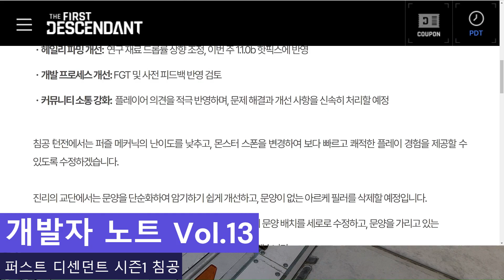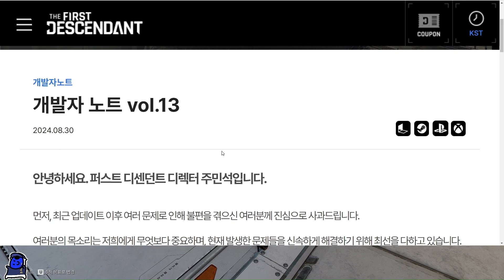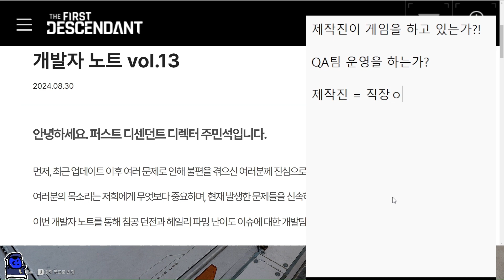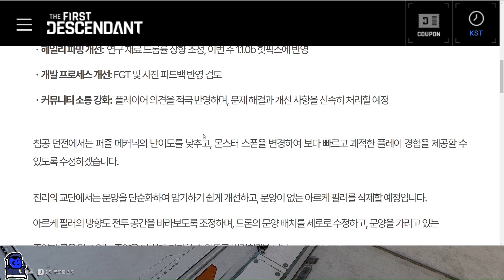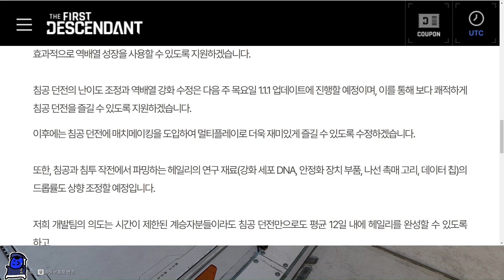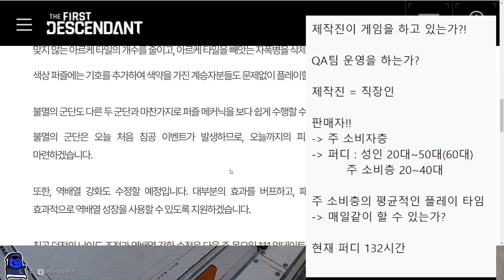[설명참조] 2024년 8월 31일 침공 플레이 리뷰 & 개발자노트 Vol.13 / 퍼스트 디센던트 | 뉴스 - First Descendant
8월 31일, 퍼스트 디센던트 시즌1 "칩입"의 침공 컨텐츠 리뷰입니다.
거기에 추가로 개발자 노트 Vol.13도 살펴보았으니 많은 관심 부탁드립니다!

1.1.1 패치 일정 : 다음주 목요일(2024년 9월 5일 경)

퍼스트 디센던트
First Desendant
인게임 : Kobojack#1402